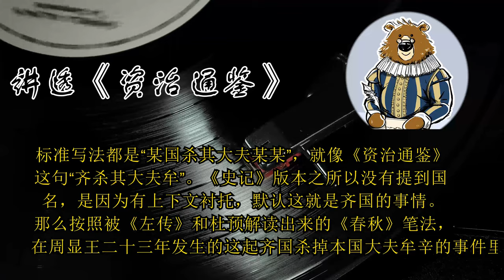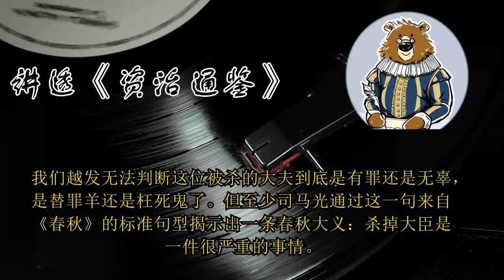杀掉大夫为什么是件大事？ 🔴 讲透资治通鉴（165）